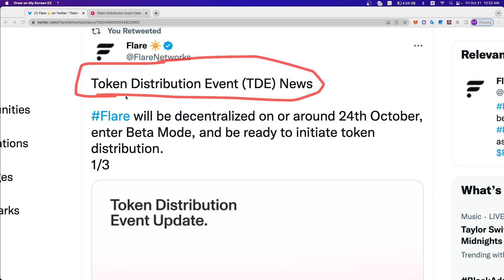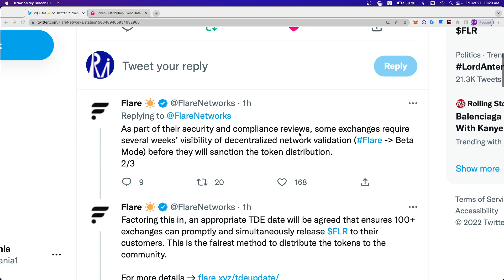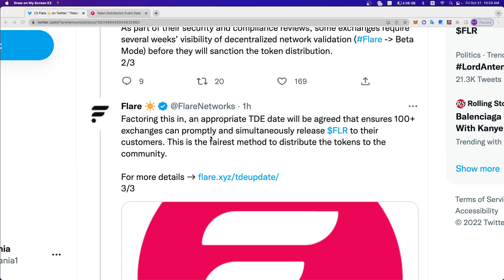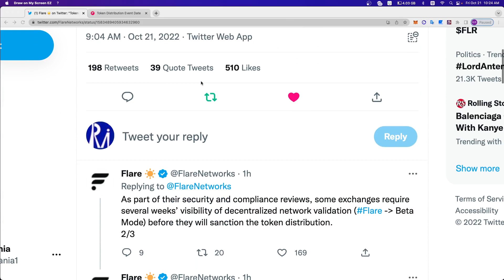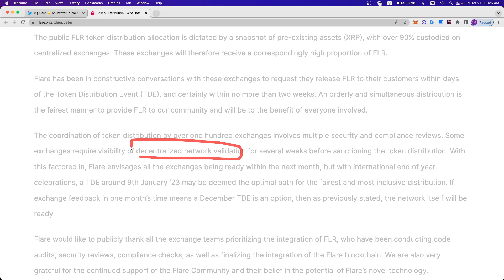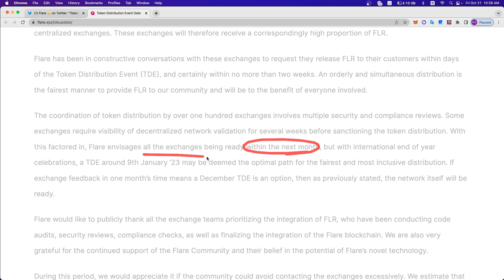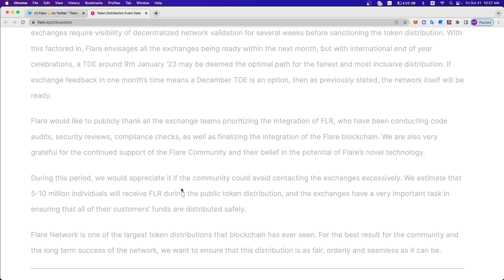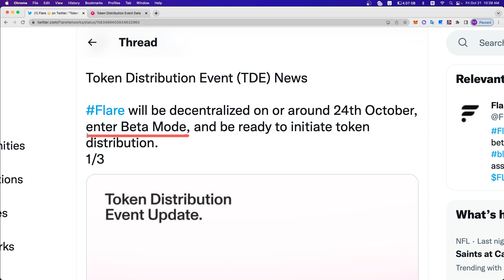플레어 네트워크 빠르면 11월초 토큰 분배 된다. 늦으면 내년 1월초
그러므로 모든 투자의 책임은 전적으로 본인에게 있습니다. 소중한 돈 신중히 투자하셔서 큰 수익 내시기 바랍니다. 제 채널의 주 목적은 리플사가 어떻게 일을 진행하고 있는지~ XRP 생태계가 어떻게 넓혀지면서 발전하고 있는지~ 그것들을 같이 함께 살펴보며 가는 목적이 있습니다.

✅ 지문인식 하드월렛 "디센트(D'Cent)" (리플마니아 추천) :
1) 제품 1개 구매 22% 할인 (13만 9천원) :
2) 제품 2개 스페셜 패키지 30% 할인(25만원) :
3) (미국 및 해외 지역) 디센트 하드월렛
   제품 1개 ($129) :

이스크라 Pioneer NFT 가격이 너무 큰 금액이니 정말 신중히 투자 하시기를 다시 한번 강조해서 말씀 드립니다.
저도 이 프로젝트에 기대를 하고 있지만 이 프로젝트의 성공을 장담 할 수는 없습니다.
모든 투자 선택과 판단 그리고 책임은 전적으로 투자한 본인에게 있습니다.
모든 투자에는 리스크가 있기에 정말 깊이 고민해보시고 결정 하시기를 추천드립니다.

(리플마니아 레퍼럴 적용 잘 확인 하셔야 됩니다. 확인이 되지 않을 경우 아래 레퍼럴 코드를 이용하세요. 리플마니아 레퍼럴로 NFT노드 구매자분들은 500 ISK 코인 보상 받게 되십니다.)

✅ 이스크라 Pioneer NFT 레퍼럴 코드 :
ac7e39c2de93e3ed45f6b232
(Pioneer NFT 노드 구매 하실 때 레퍼럴 코드를 입력하시면 됩니다)

💡💡 리플마니아의 정식 텔레그램 아이디어 채널 1개, 비밀 단톡방 1개가 있습니다.
텔레그램방은 코인소식 외 리플마나이의 헛소리도 나올수 있으니 참고 바랍니다.
(2) 비밀 단톡방 : 제가 링크를 열어놓지 않으면 아무나 들어올 수 없는 방 입니다.
🚫이 곳 말고 다른 곳에서 리플마니아라는 이름을 사칭하여 운영하는 곳이 있다면 사기치는 사기꾼들입니다. 그런 곳이 있다면 보신 즉시 반드시 신고 부탁 드립니다. 🚫